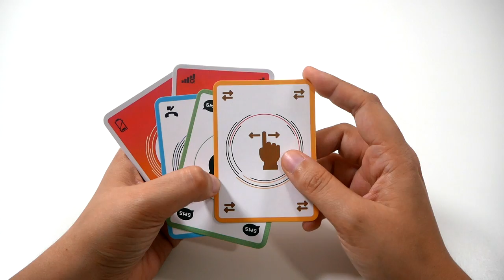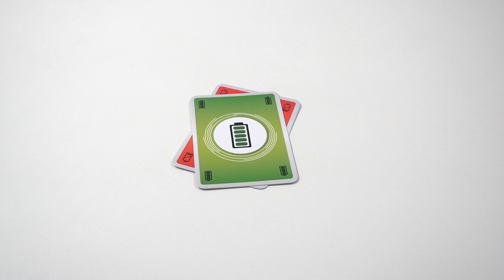Deylos - Le jeu en 2 minutes !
Deylos est un jeu de cartes et de défausse sur le thème des smartphones. Les joueurs doivent vider leur main le plus vite possible, en posant des cartes à différents endroits.

Informations sur le jeu :
●  25 minutes
● Auteur : Thierry Monclaire
● Illustrateur : Thierry Monclaire
● Editeur : Yelnee

Informations générales :
●  La vidéo a été financée par l'éditeur et le jeu présenté a été envoyé par l'éditeur.